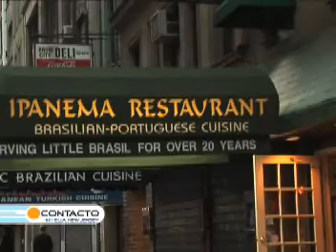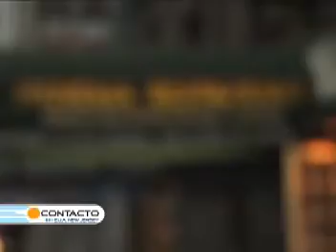pgm 141 Encontro de Portugueses